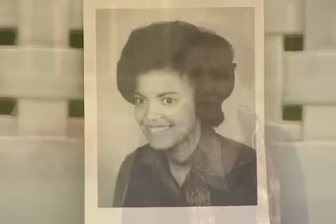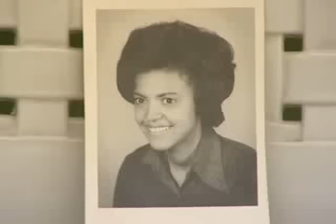TigraI Tv :ታሪኽ ስውእቲ ጀግና ተጋዳሊት መብራት ሃይለ መርኣያ ፅንዓት ደቂኣንስትዮ(part two)